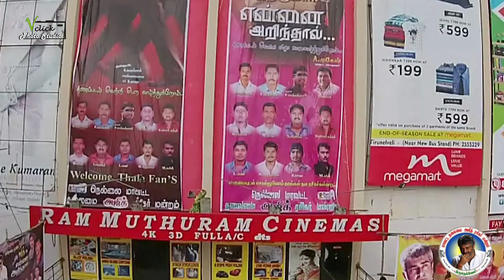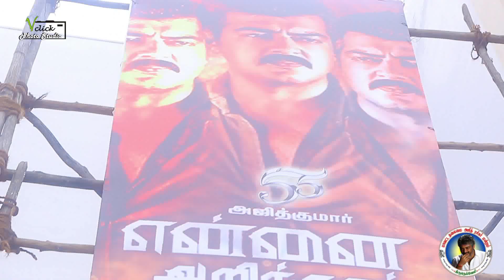Ajith fans celebration Yennai Arindhaal Tirunelveli Ram Muthuram Cinemas Thala fans rule in nellai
Thala Ajith Kumar fans Yennai Arindhaal First Day Celebration   - Tirunelveli Ram Muthuram Cinemas thanks to tirunelveli ajith fans club thalaivar siva an all thala fans nellai